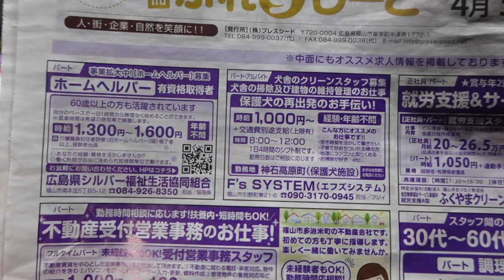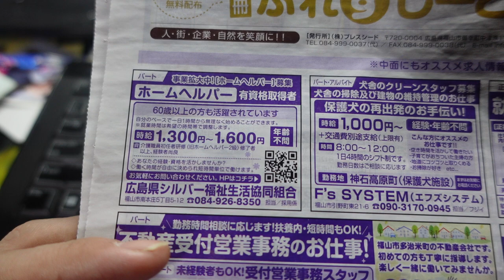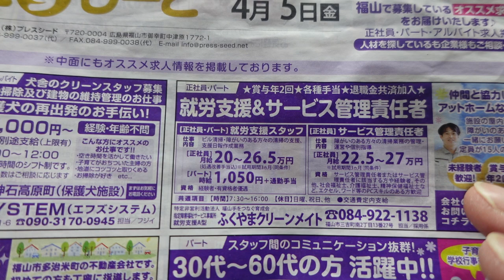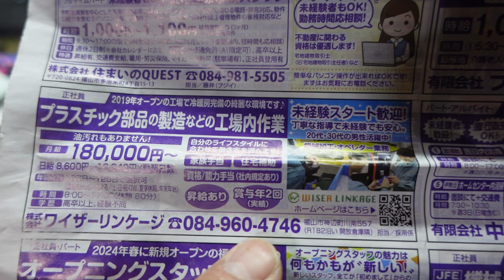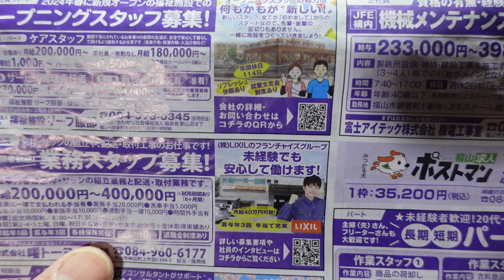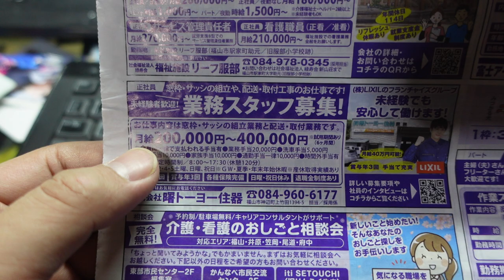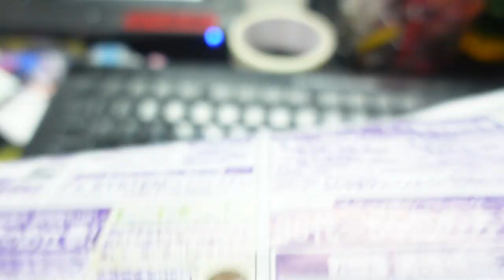【隠居TV】50代からの未経験業界への就職